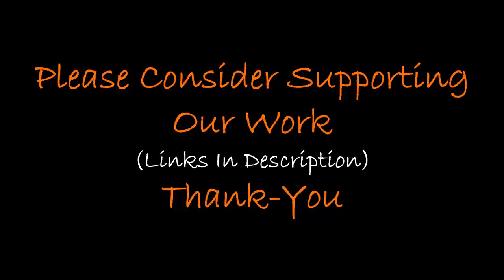9-Mile Pre-Flood Rock Art Found Deep In Amazon?